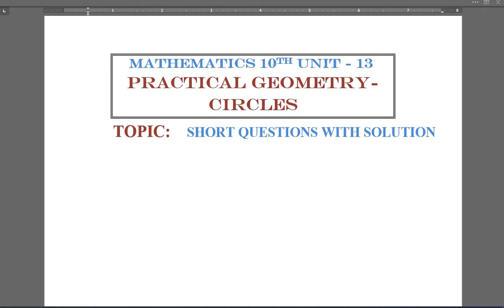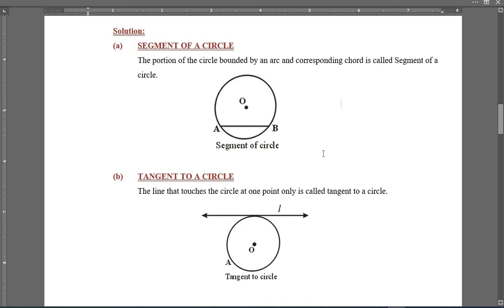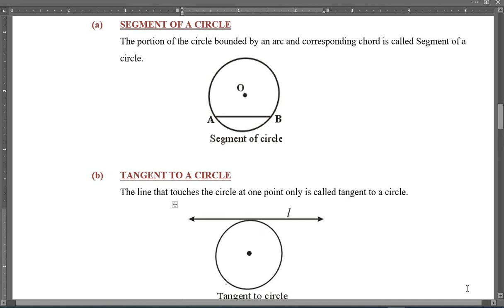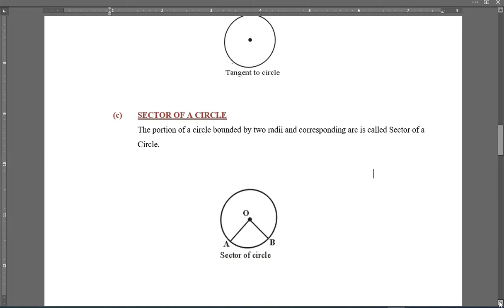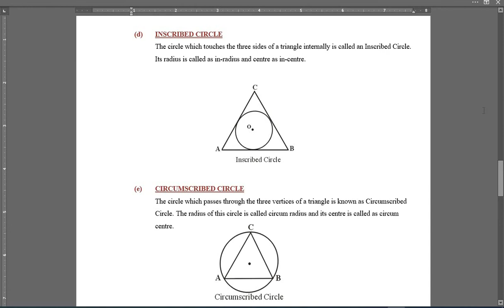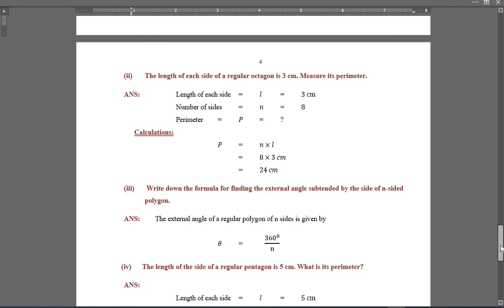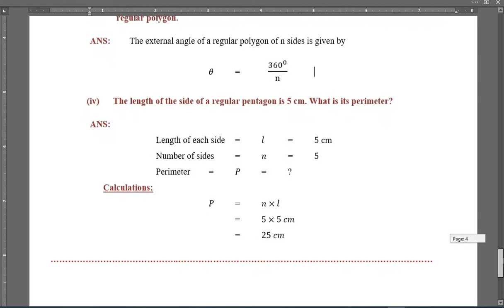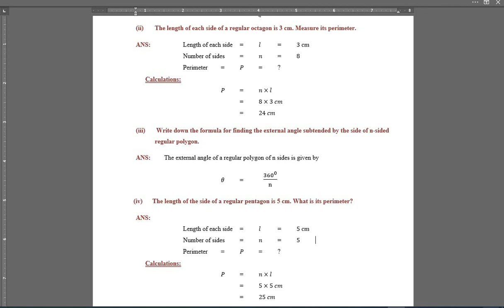10th Class Math Ch 13 S.Qs .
This lecture will give the answers and solutions of Short Questions of Chapter 13, Math class 10th, from the recommended syllabus in Punjab, Pakistan.
This chapter is based on the topic Practical Geometry - Circles. This chapter covers the topics
1) To draw direct tangent of the circles
2) To draw the transverse tangents to circles
3) To divide the given chord of the segment into number of equal chords
4) To find the center of a given arc.
These Short Questions are solved and explained to make the concept of the students clear.
This chapter is based on the topic Practical Geometry - Circles.
All the steps in the solution of questions are well explained to make it easy for the students. I hope this lecture will be very helpful to understand the exercise.